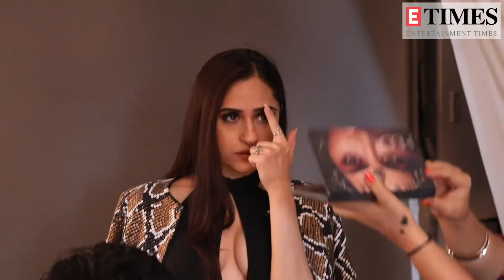Hunar Hale and husband Mayank Gandhi’s romantic photoshoot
‘Patiala Babes’ actress Hunar Hale recently shot for a romantic and trendy photoshoot with husband Mayank Gandhi. The couple looked made for each other in the pictures. They opened up about the reason behind the new photoshoot and also shared with us about what they prefer wearing in real-life. Catch this exclusive segment here: